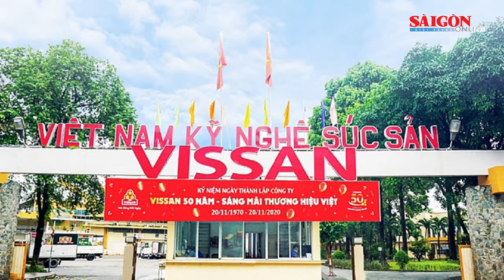22 bị cáo gây thiệt hại hơn 460 tỷ tại dự án đường cao tốc Đà Nẵng-Quảng Ngãi lĩnh án | Tin nóng 12H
Bản tin nóng 12H 27-10 có các thông tin đáng chú ý: 22 bị cáo gây thiệt hại hơn 460 tỷ đồng tại dự án đường cao tốc Đà Nẵng-Quảng Ngãi lĩnh án; Biển lửa tại Khu công nghiệp Quang Châu, công nhân tháo chạy tán loạn; Thu hồi nhà, đất của VISSAN tại quận Bình Thạnh…